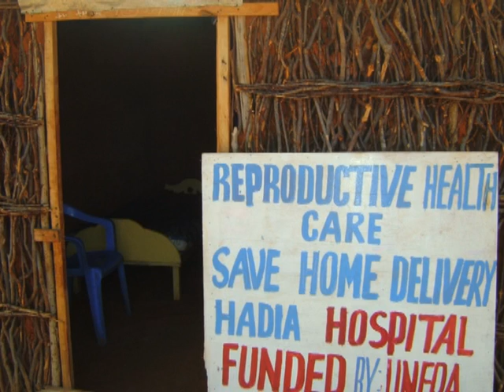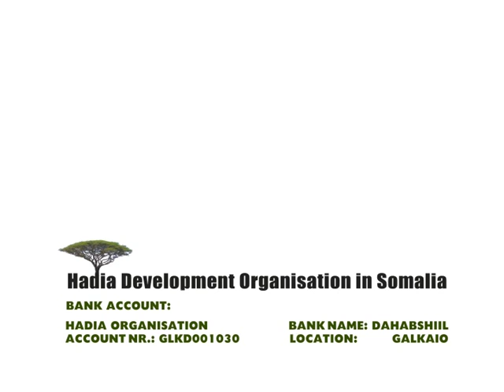Hadia Hospital Full movie by.Cali Yaasiin Gurbe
Muuqaalkaani Waa Isbitaaaalka Hadia Hospial ee Degmadda Caabudwaaq Isbitaalkaan Waxaa Gacanta ku Haya Dr. Cabdirisaaq Cabdulahi Warsame o Ah Dhaqtar Maalkiisa Iyo Waqtigiisa u Huray Hormarinta Caafimaadka Soomaliya Kana Soo Shaqeeyay Wadamadda, Maali, Congo.iyo BurkinaFaso.